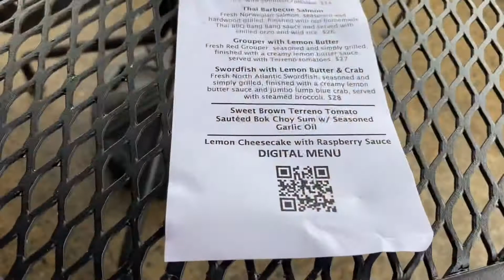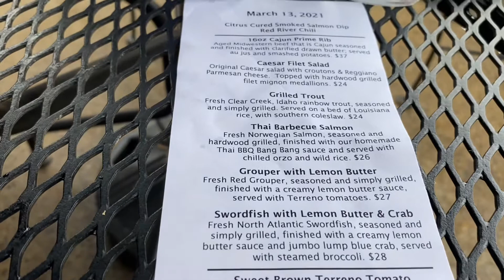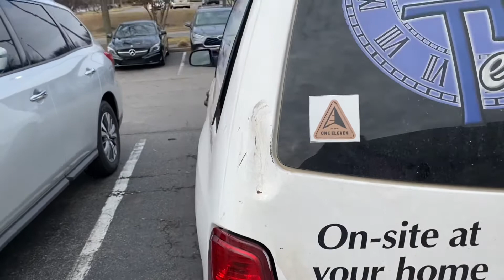VLOG | Birthday Behavior 2| New Friends | J Alexander | Shopping | L A Logan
Hangout with me while I take a quick birthday trip.

A change is needed and the only way that will happen is through love, compassion, and prayer.  Will you do your humanly duty and practice these thee things with me?

Quarantine Life’n.

Thank you for helping me pass 50!!!  I’m going for 100.  Can I count on you to grow our channel?  Of course, I can!  We can make it happen working together.

Follow me @booksbylalogan.comInstagram - @mzlaloganFacebook - Author L. A. LoganTwitter - @booksbylaloganSnapchat - mzlalogan
Kindle -
Love No Limit
Gotta Believe
Round & Round